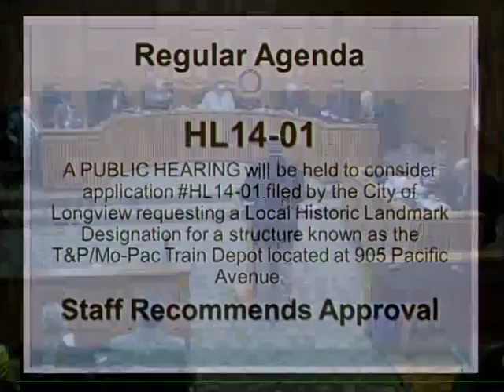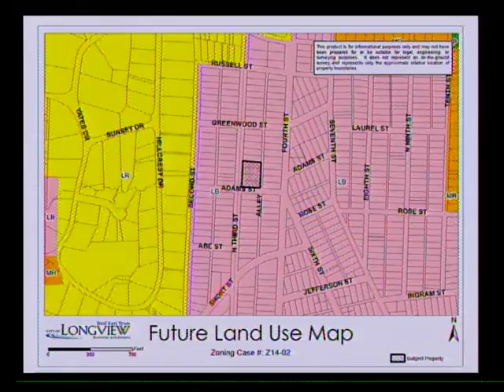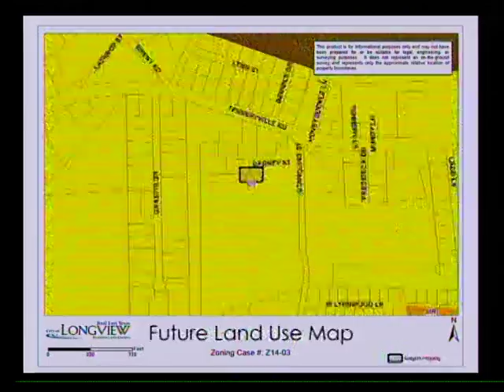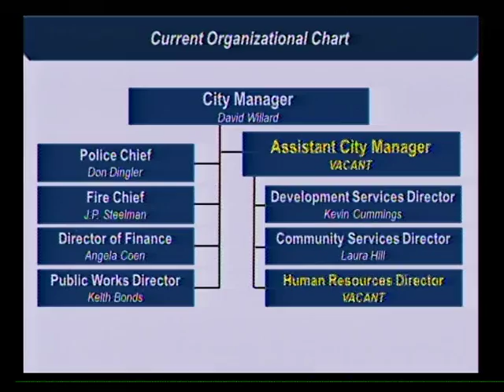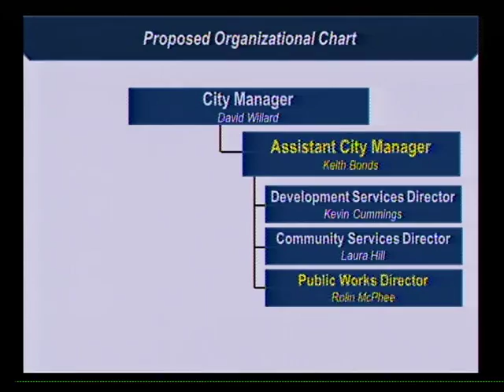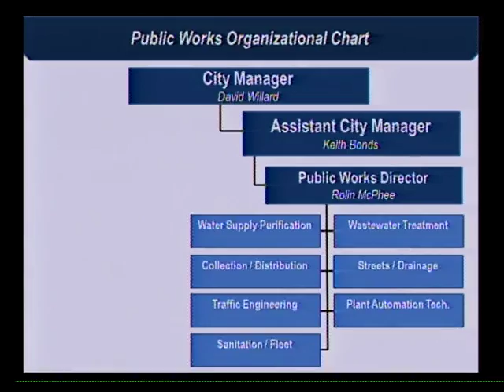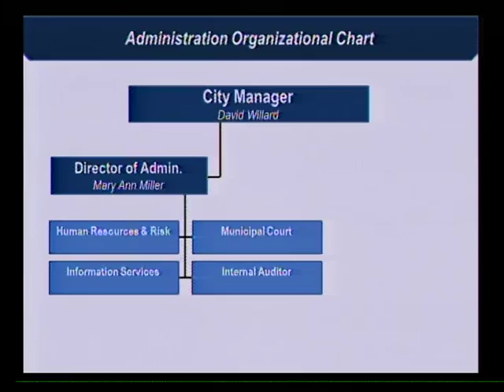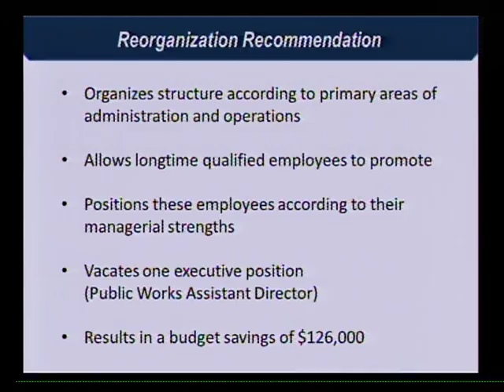March 13, 2014 City Council Meeting